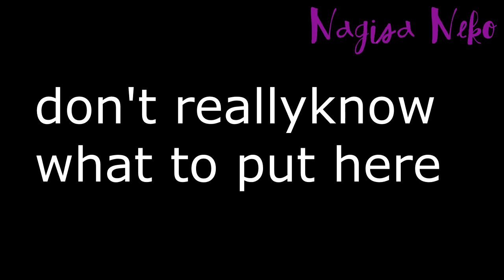Dark paradise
Song: Dark Paradise by Lana Del Rey

my wifi has been out lately so i'm at my grandparents house just for wifi